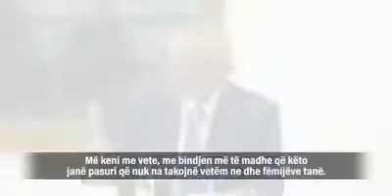Dita Ndërkombëtare e Turizmit/ Meta: Plan konkret për këtë sektor jetik për ekonominë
TIRANË- Presidenti Ilir Meta në Ditën Ndërkombëtare të Turizimit është shprehur se duhet një plan konkret për turizmin, i cili është një sektori jetik për ekonominë.  Nëpërmjet një njoftimi në Facebook, ai thekson se në këtë mënyrë do të frenohet edhe shpopullimi i i vendit.

Kreu i shtetit shkruan se Shqipëria ka një potencial të jashtëzakonshëm turistik, por më së shumti të keqshfrytëzuar, të pazhvilluar dhe të fjetur.